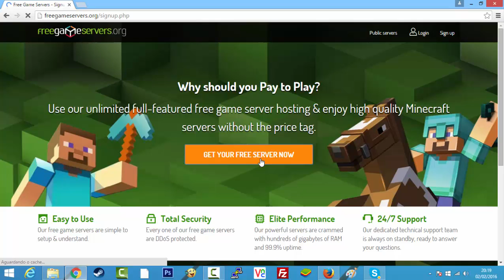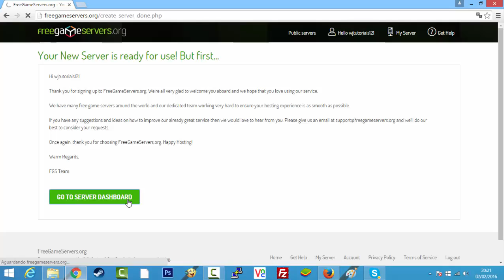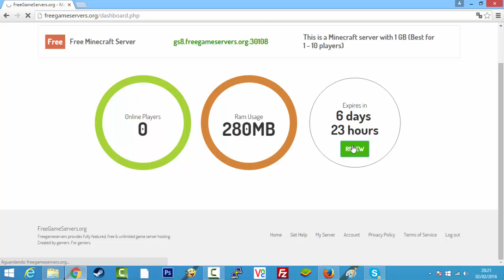Como Criar Um Servidor de Minecraft [Totalmente Gratis/free] - [Qualquer versao] (24h) - 2016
Como Criar um Servidor de Minecraft Totalmente Gratuito Qualquer versao !